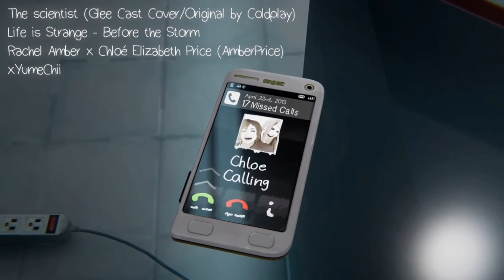~ No one ever said it would be this hard. [amberprice]